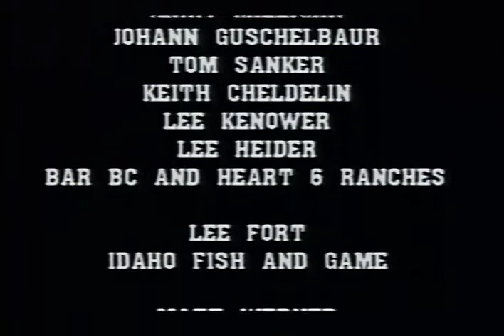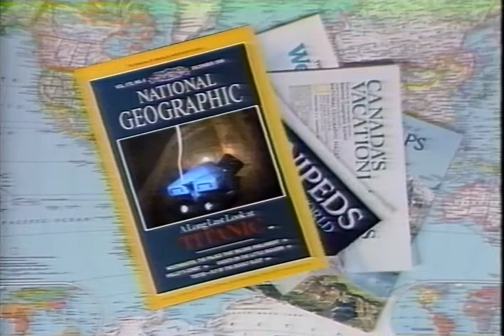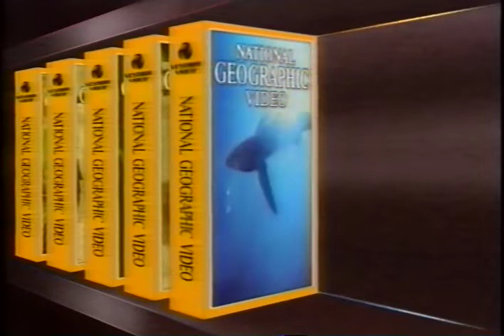Rocky Mountain Beaver Pond - National Geographic VHS video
All of this media is owned by National Geographic and its respective parties.